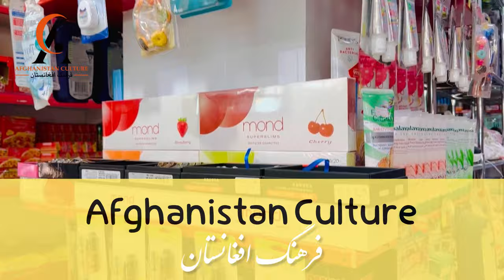امروز با‌ما، معرفی فروشگاه بزرگ ای تو زید (A to Z) در شهر فیض آباد Introduction A to Z Supermarket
معرفی فروشگاه بزرگ ای تو زید (A to Z) در شهر فیض آباد